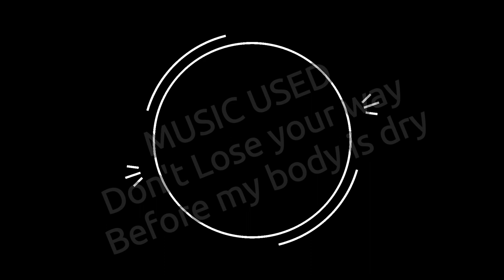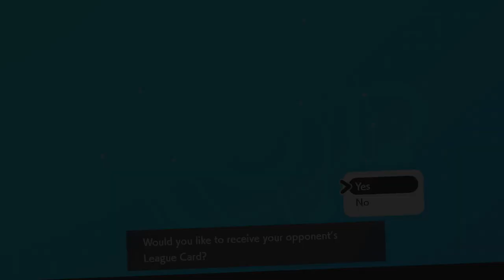PALOSSAND SCORCHING SAND EVERYTHING - Pokemon Sword and Shield Wifi Battle VS Rajoe [Smogon OU]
▶️My Team:
Exploud, Palossand, Kabutops, Tapu-Koko, Galarian Zapdos, Galarian Slowking
▶️Opponents Team:
Corviknight, Dragapult, Toxtricity, Noivern, Zacian, Obstagoon